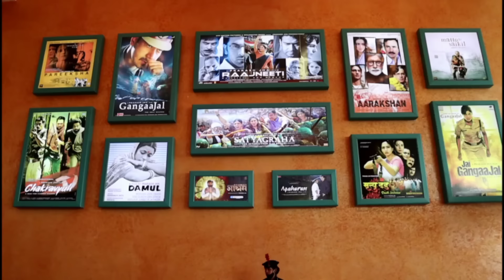P&M MALL MUZAFFAPAR GRAND OPENING | BIGGEST MALL IN MUZAFFARPUR BIHAR | ALICE SWIFT VLOGS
Name - P&M Mall Muzaffapar
Address - Bela Road, Opposite R.K.Ashram,  Beside industrial area phase 1, Muzaffarpur Bihar842002, India
Map location -